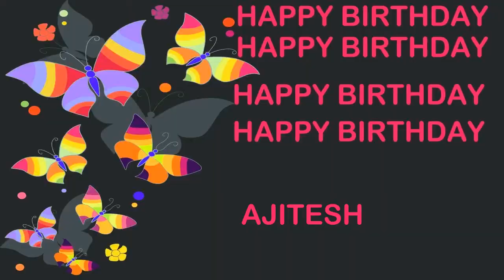Ajitesh Birthday Postcards & Postales